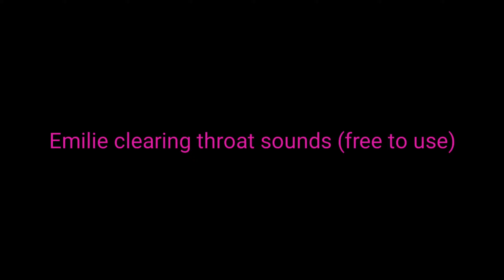Emilie clearing throat sounds (free to use)